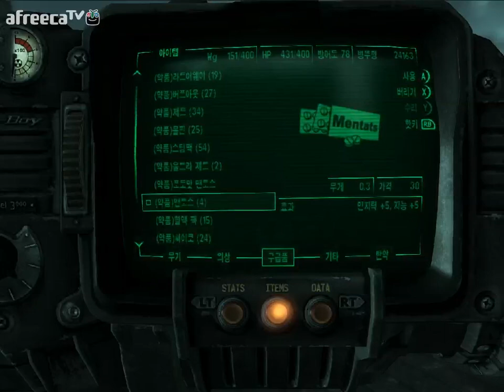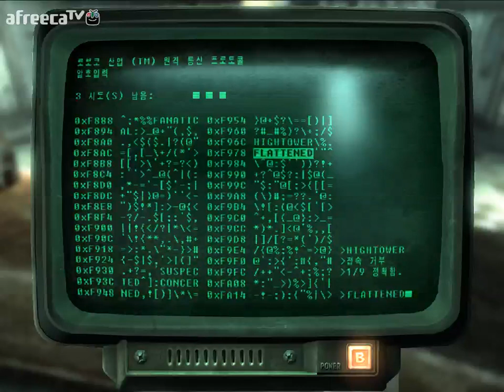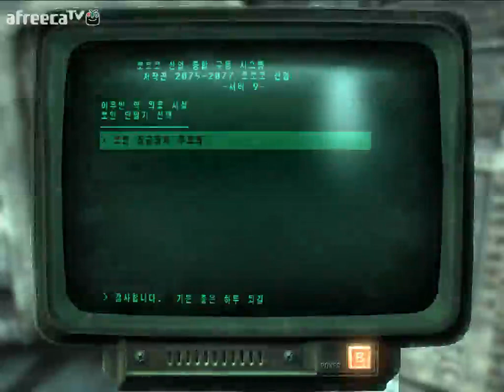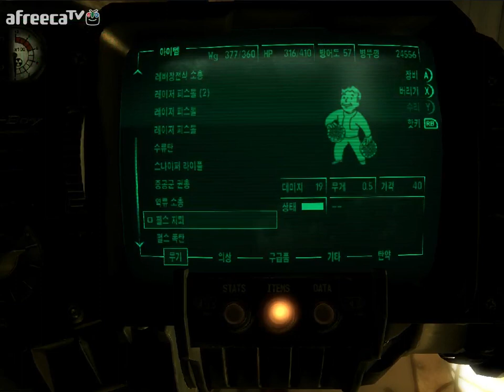검은네로] 폴아웃3 -핵전쟁이후 101의 영웅- [87]